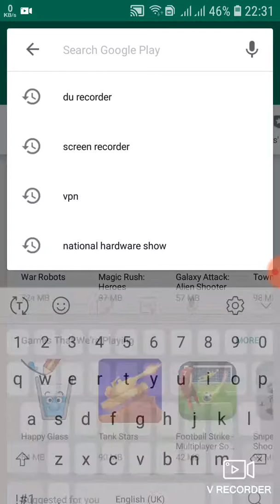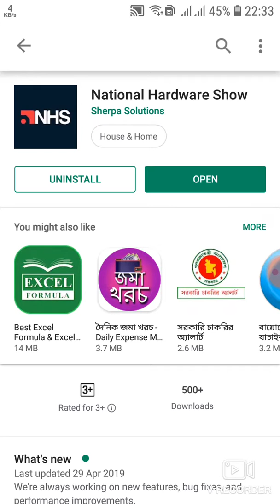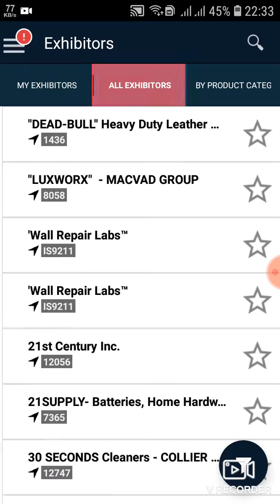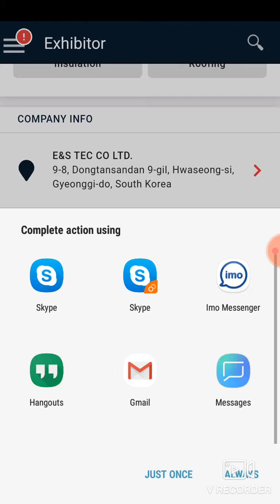National Hardware Show